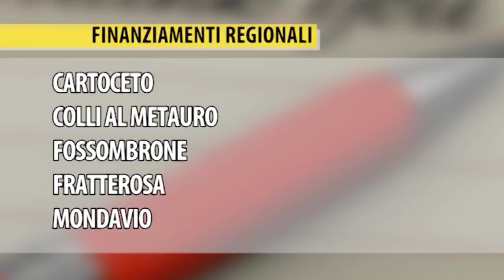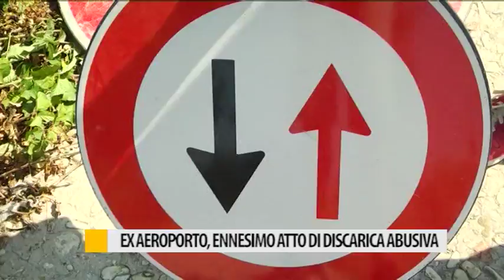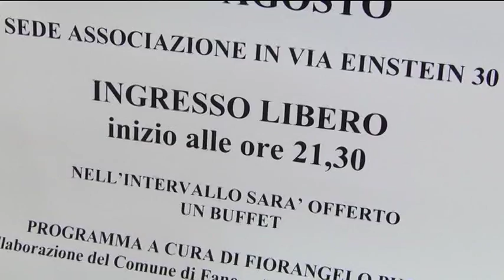Occhio alla NOTIZIA 31 lulgio 2017